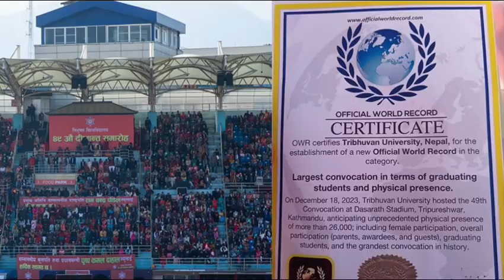Tribhuwan University poem || टि यु तिमिले देशलाई गिज्याइरह्यौ देशले तिमिमा आशा गरिरह्यो कविता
Tribhuwan University poem || टि यु तिमिले देशलाई गिज्याइरह्यौ देशले तिमिमा आशा गरिरह्यो कविता || Nepali Poetry|| HB Khatri

टियु तिमिले देशलाई गिज्याइरह्यौ देशले तिमिमा आशा देखिरह्यो
TU timile deshalai gijyairaheu deshale timimaa aashaa dekhirahyo
TU poem
tu convocation
tribhuvan university
tu graduation ceremony
49th convocation tu
convocation ceremony
Tribhuvan University has created a record by having many students participate in the convocation ceremony.
26,000 students convocation
TU set world record
were initiated in the 49th convocation ceremony of the university held at Dasharath Rangshala onMonday.
Tribhuwan university
The Official World Record Association (WWR) has given a record certificate to Tribhuvan University for
highest number of students convocation
dasharath Rangasala
kathmandu live
TU news today
Tribhuvan University in nepal video
Tribhuvan University 49th Convocation ceremony
kathmandu make record
world record 49th Convocation ceremony
Tribhuvan University world record
tu convocation video
tu convocation live
tu convocation online form
tu convocation 2080 notice
tu con el
tu convocation 2079 notice
tu convocation certificate
tu convocation 2080
tu convocation vlog
tu convocation form fill up